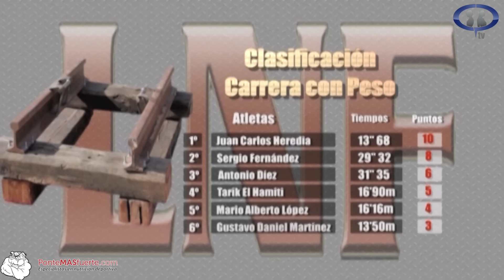LNF- 2013. 4º torneo Arevalo "Avila" parte 2. CPTV programa 188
Seguimos con esta gran competición de la LNF.